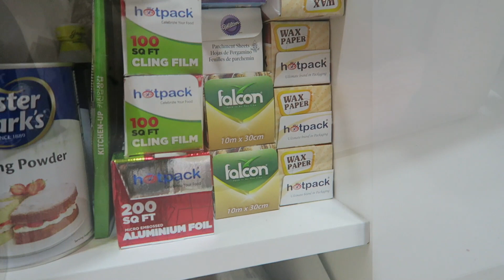WHAT’S IN MY KITCHEN | KITCHEN TOUR | My Kitchen in Dubai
Hi Everyone, since we are not going anywhere this year, let me tour you around… MY KITCHEN!!! :)

Credits:
Source │ youtu.be/2SG_d4h-NTM

Into Music: Don’t Wanna Be - Kwon